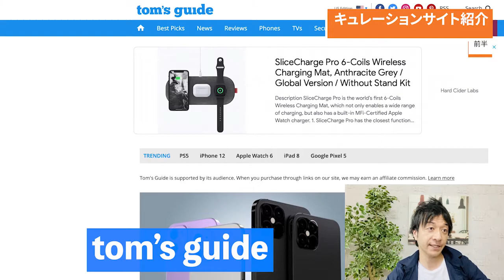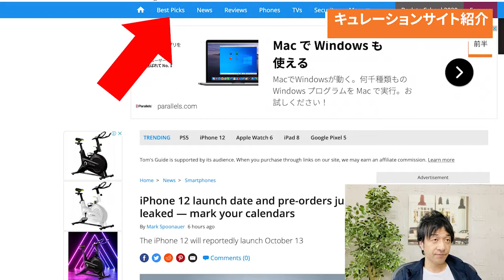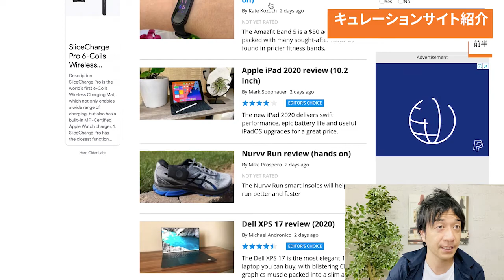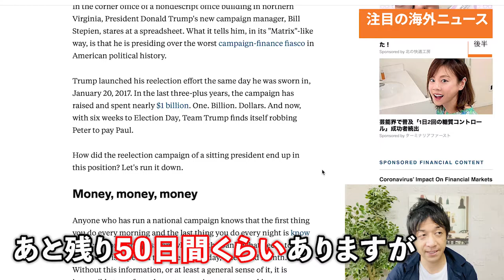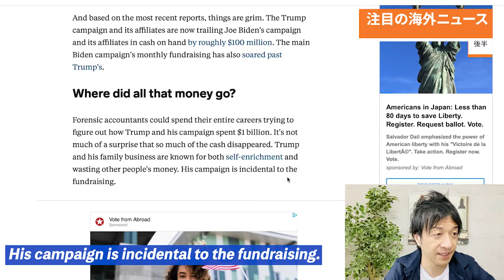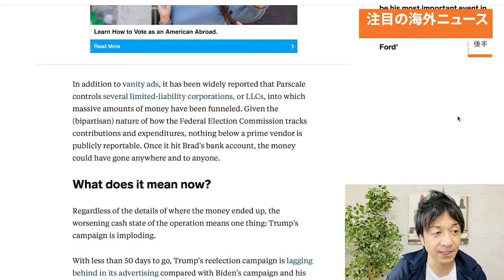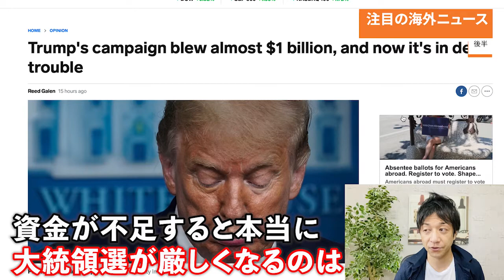tom's guide ガジェット系商品の最新情報が入手できる海外キュレーションサイト！クラファン向けの商品リサーチ方法とは？！後半は注目の海外ニュースも！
0:00　導入

0:42　ガジェット系商品の最新情報が手に入る！
　　　海外のイノベーティブな商品のキュレーションサイト
　　　tom's guide

2:20　注目の大統領選挙！
　　　トランプ陣営、10億ドルの資金がショートし資金繰り困難か？！

29歳でネットビジネスで完全独立し、現在起業11年目。eBayを使った輸出ビジネスをサポートするサービス、SAATSを提供。10年間毎日配信しているメルマガ情報配信、eBay, Amazon, ヤフオクまた別事業としてAirbnbホストで複数合法なホテルを提供している。仮想通貨金融投資家でもある。新事業としてクラウドファンディングに現在力を入れている。このチャンネルではクラウドファンディングに関する情報はもちろん、個人がいかにネットビジネスで生き延びていく様々な内容を今後話していきます。これから個人の時代である。小規模でも大企業に負けない自由と圧倒的な稼ぎを手に入れることができます。

出版書籍

ソーシャルメディア